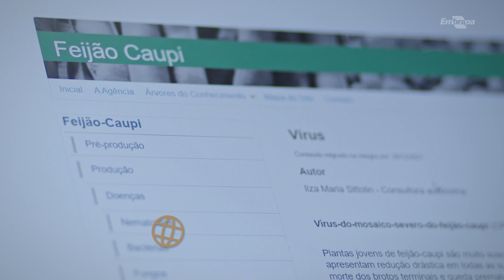Doenças do feijão-caupi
Saiba como identificar, prevenir e controlar as principais doenças do feijão-caupi. Neste vídeo, o pesquisador da Embrapa Meio-Norte, Candido Athayde apresenta informações sobre as principais doenças que atacam o feijão-caupi  e dá dicas importantes para o técnico e para o agricultor.